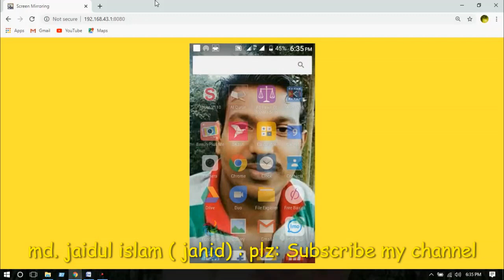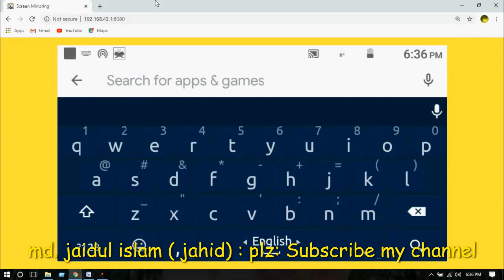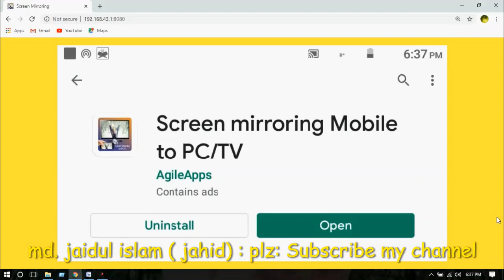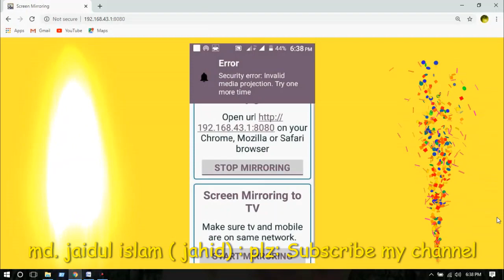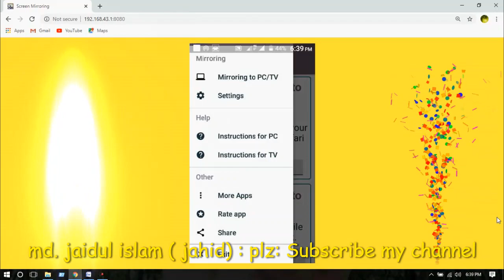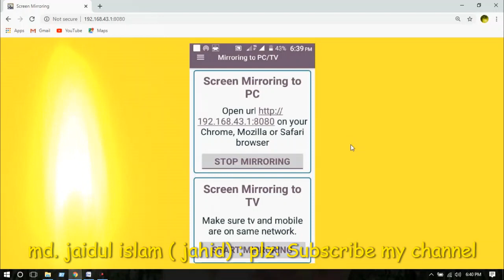How to connect android phone to your laptop/কিভবে মোবালের স্কিন ল্যাপ্টপে বা কম্পিউটারে শেয়ার করবেন